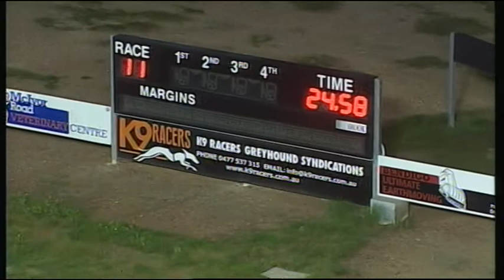BEN WED 24 MAY 17 R11